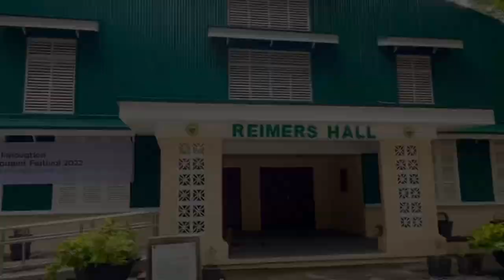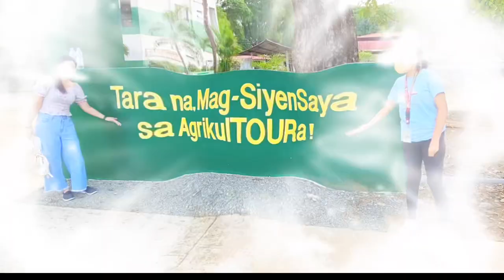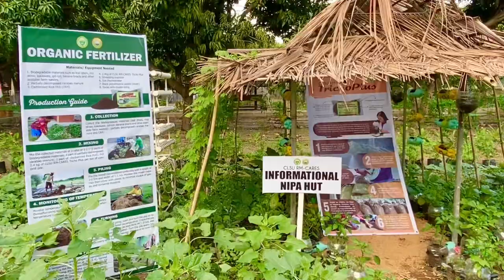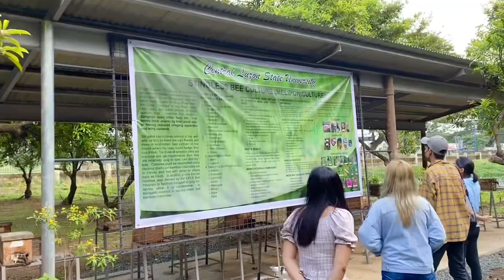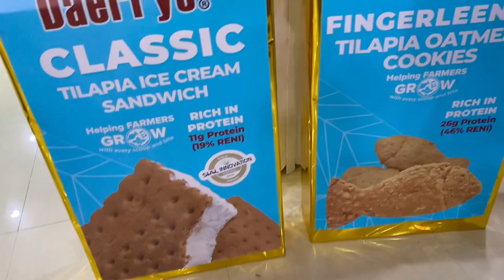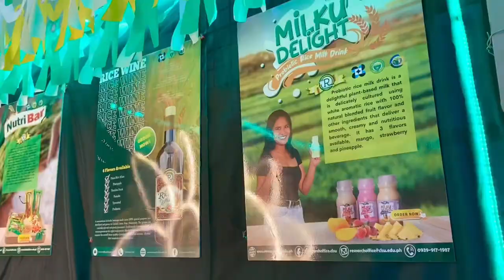Exploring Central Luzon State University (CLSU), Science City of Muñoz, Nueva Ecija, Philippines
Central Luzon State University (CLSU) is one of best institutions of higher learning in Southeast Asia. It is located in the Science City of Muñoz in the province of Nueva Ecija, Philippines. CLSU is regarded as one of the model agri-tourism sites in the Philippines. CLSU is situated beside the National Headquarters and Gene Pool of the Philippine Carabao Center. It is also near the Philippine Rice Research Institute (Philrice) and other agricultural research institutions based in the Science City of Muñoz, Nueva Ecija province.

This more than a century-old university was established in 1907. CLSU offers a diverse array of undergraduate and graduate programs. It specializes on Agriculture, Fisheries, Veterinary Medicine, Biology, Agricutural Engineering and Teacher Education. The oldest structure here is the Reimers Hall which now houses the CLSU Agricultural Museum. Lingap Kalikasan and the Zen Garden are the two most Insgram worthy spots on this 658-hectare university campus.

The newest attraction at CLSU is called Kamalig. It is a 500-meter stretch of agri-tourism park divided into themed and Science based sections which showcase the different agrifishery products and technologies of CLSU.

For English subtitle, don't forget to tap the CC icon on the screen of your device.

Nueva Ecija Tourism cover photos courtesy of: Nueva Ecija Provincial Tourism Office